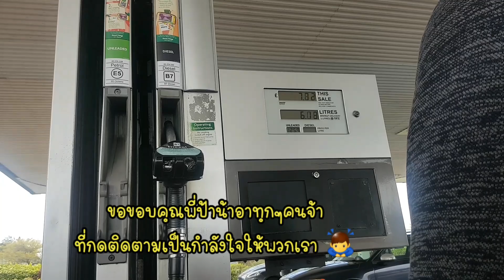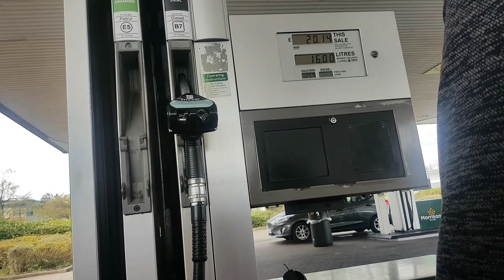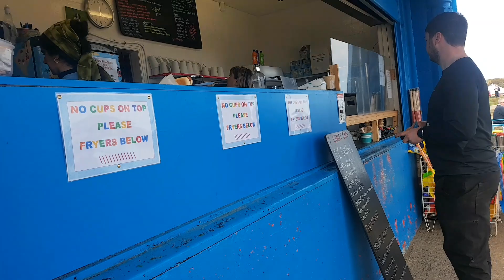พาชมบ้านคนอังกฤษ มีหลายสไตล์ ไปทะเลต้องกินสิ่งนี้? อากาศดีต้องรีบออก ชีวิตสาวโคราชในอังกฤษ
ขอบคฺณทฺกกำลังใจที่มีให้ช่องน้อยๆ
ของพวกเรานะคะ 🙏💕

Let's be friend on :
➡️Facebook FP  : สะใภ้อังกฤษ Sapai England